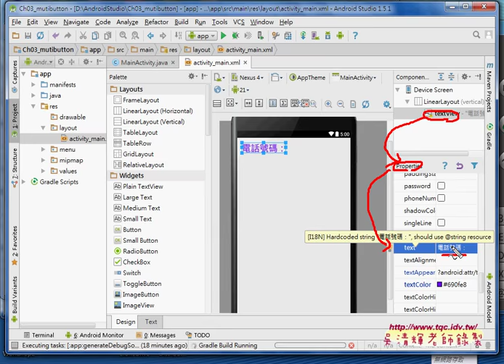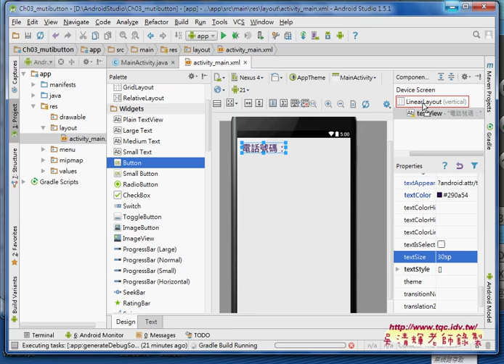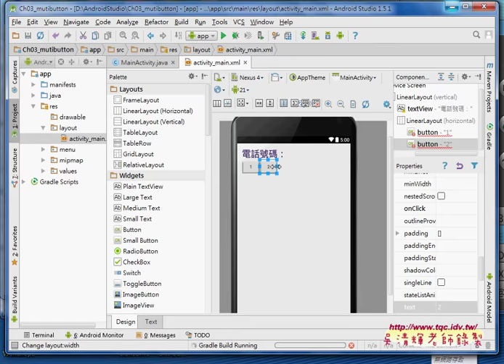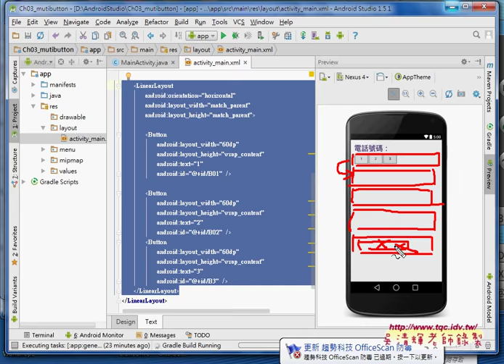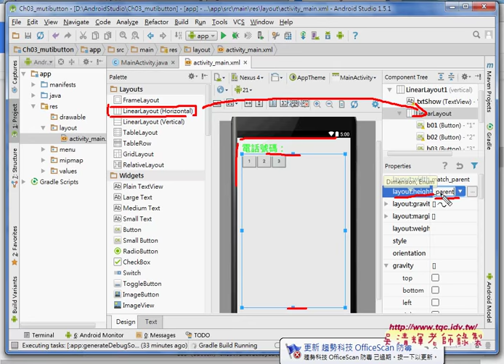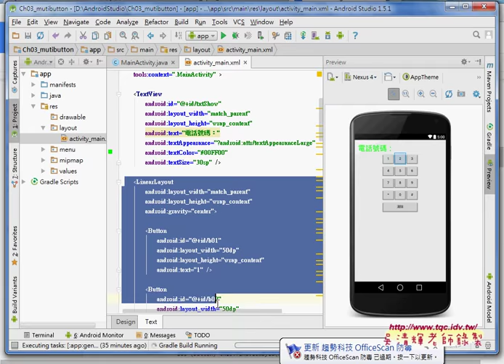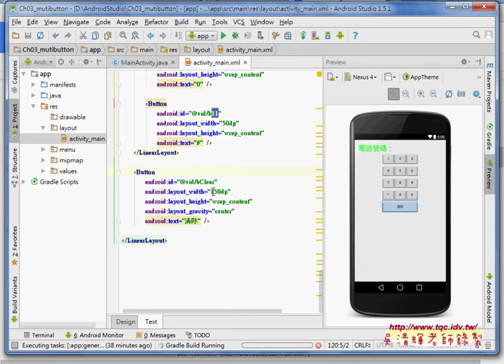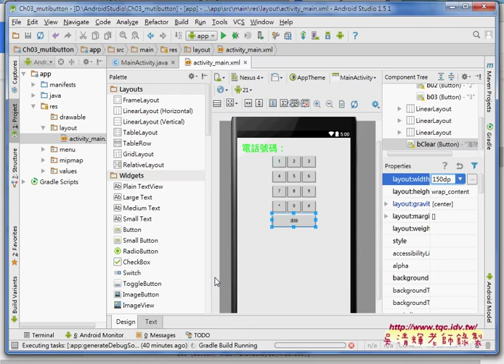02 CH03多按鈕範例介面設定